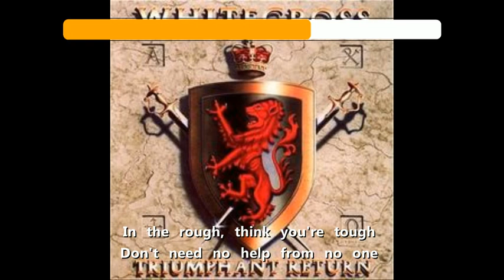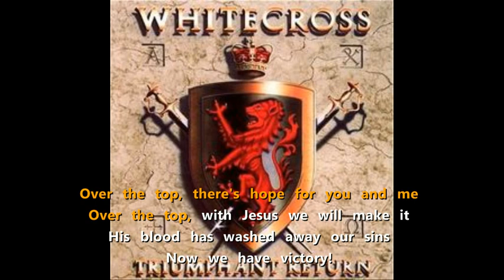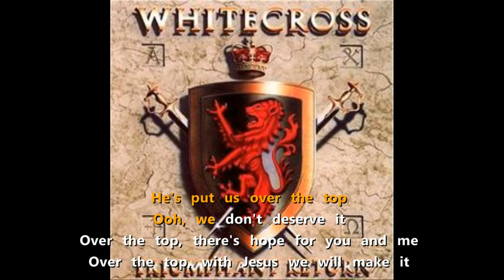Whitecross - Over The Top [and into the karaoke]